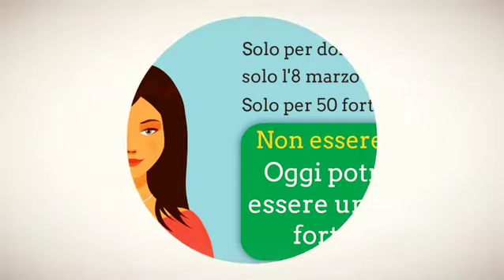Auguri Donne!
In occasione della festa della Donna ✨​✨​✨​✨
abbiamo riservato un trattamento esclusivo solo per 50 fortunate...🍀​🍀​🍀​🍀​🍀​
Se ancora non sei nostra iscritta o se non frequenti da almeno 6 mesi
Tenta la fortuna e guarda se rientri nelle prime 50 🙋​Collegati qua